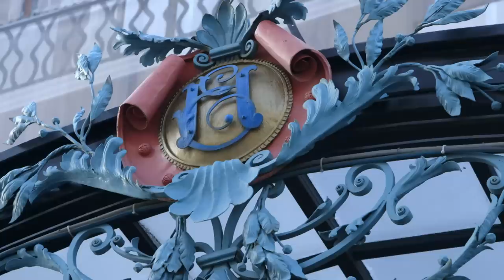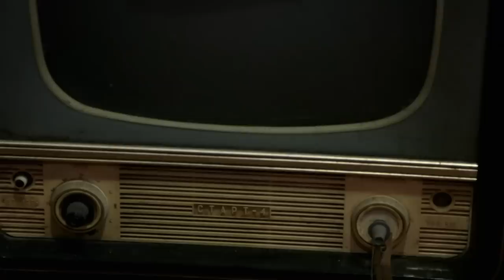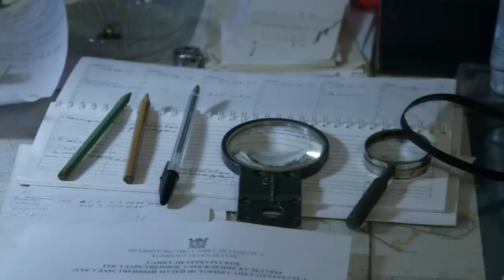St. Petersburg: Russia's creative heart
St. Petersburg is not only the capital of Russia but also a center of creativity. It is definitely one of the country's most beautiful cities.